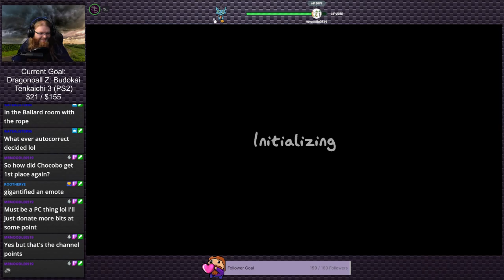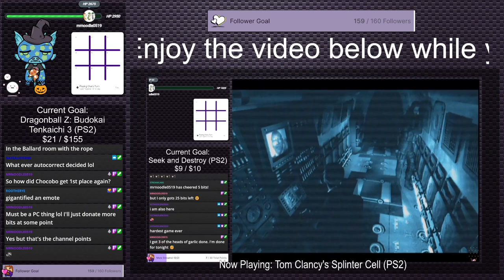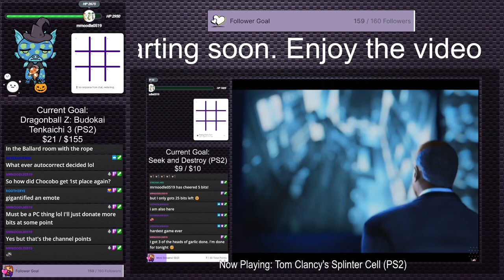Phasmo Easter Egg and Pummel Party With Friends! | Irregular Stream (Twitch VOD)